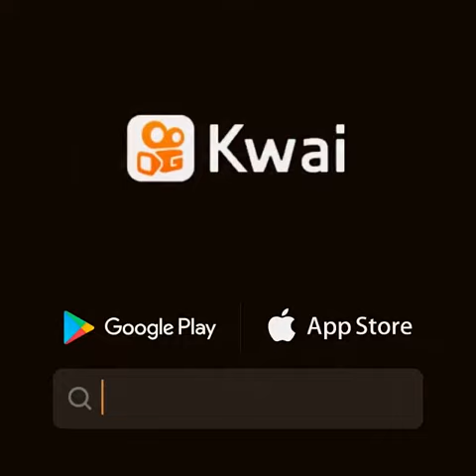pollo a la mantequilla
chefclubmx:Pollo en su jugo! No podrás creer que es a pura mantequilla! 🍴🙋‍♀️❤️ comidareal comidas recetas food recipe foodie instafood delicious nomnomnom chefclub chefclubmx 📖 Ya hemos lanzado nuestro primer e-Book! LINK EN LA BIO 📖 📷 Saca una foto y usa el hashtag “eatchefclub” cuando repitas las recetas en casa 📷